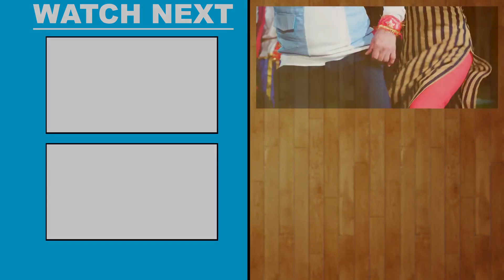बुलेट से मेला घुमादी जीजाजी | Tuntun_Yadav, Khushi Kakkar | Devi Geet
Album - Bullet Se Mela Ghumadi Jija Ji
Song - Bullet Se Mela Ghumadi Jija Ji
Singer - Tuntun Yadav, Khushi Kakar
Feat - Radha
Lyrics - Sunil Sagar
Music Director - VR Verma
Video Director -  Dharmendra Yadav
VG - 30381